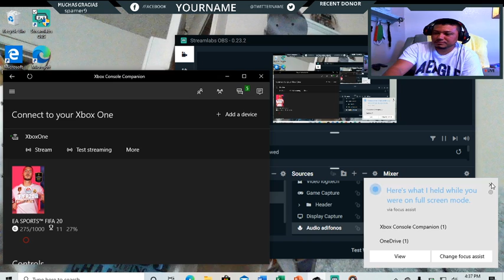xbuyer me trollea en twitch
abro sobre de mas de 89 en un directo de twitch y soy trolleado -- Watch live